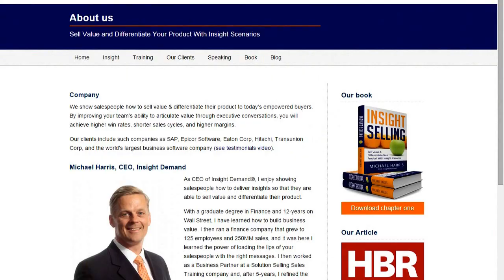MRI Software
Insight Selling provides your salespeople with the ability to shine the light of insight on unrecognized value so that customers appreciate the full value of your product. It doesn't impose a sales methodology on your salespeople, so they can be themselves- only better.